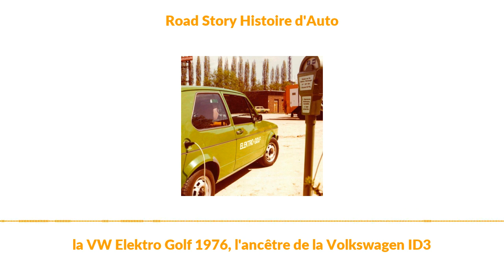la VW Elektro Golf 1976, l'ancêtre de la Volkswagen ID3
Bien avant de présenter son ID3, Volkswagen s'intéressait déjà à l’électrique. Retour surl’histoire de la Golf à prise. Une histoire longue mais méconnue. L’occasion de rappeler que si VW entre aujourd’hui dans une nouvelle ère avec l’électrification de tous les modèles de la gamme entre 2020 et 2030, cette préoccupation ne date pas du DieselGate.